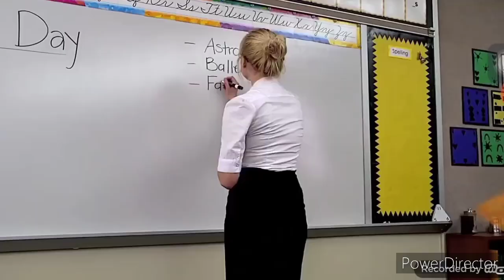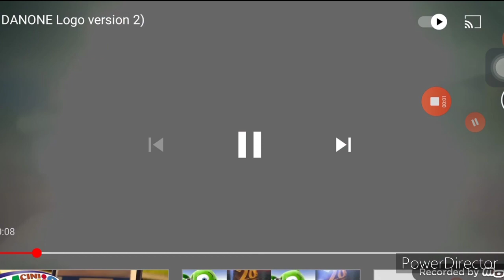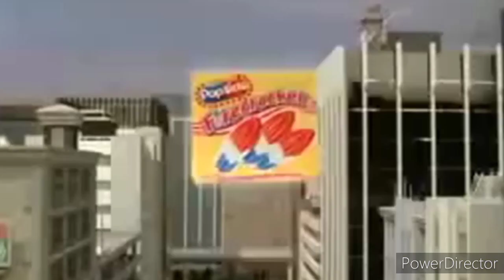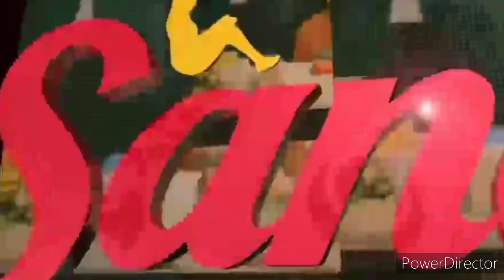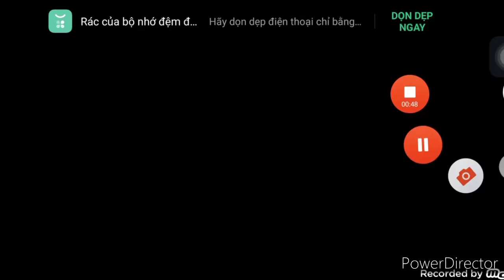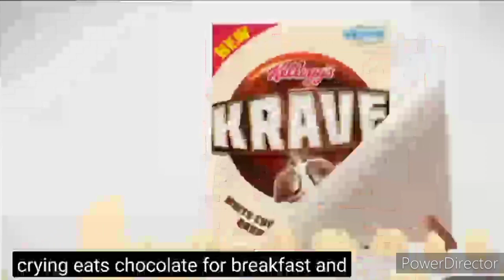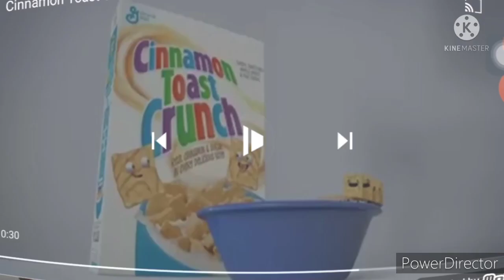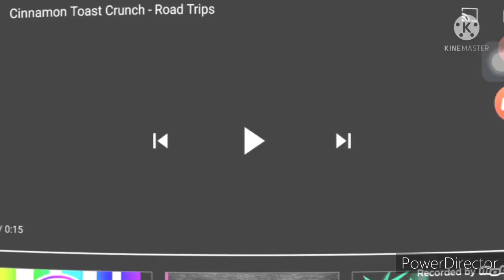Everyday Really like Super bowl Sunday Commercials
mroen mob the same account are you still there you can see it on l do I